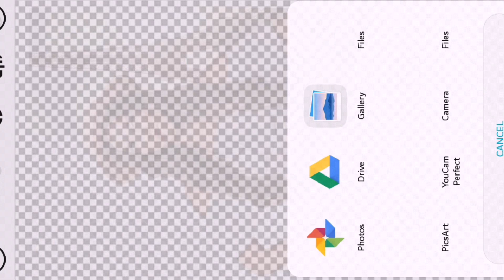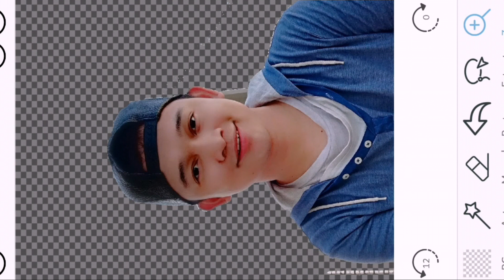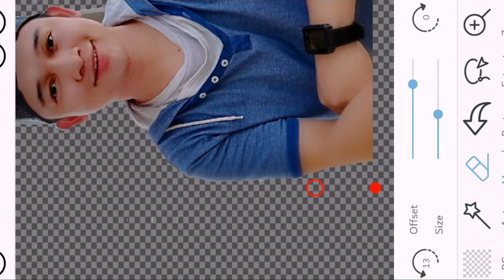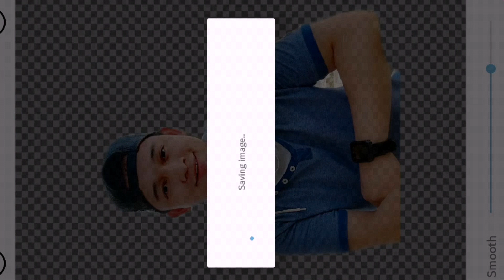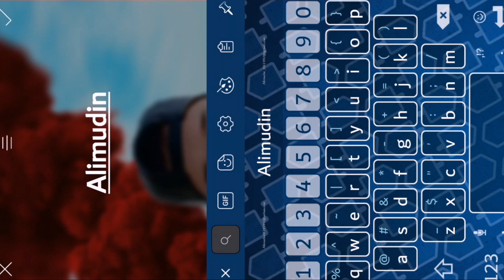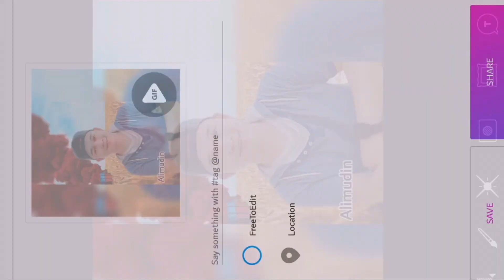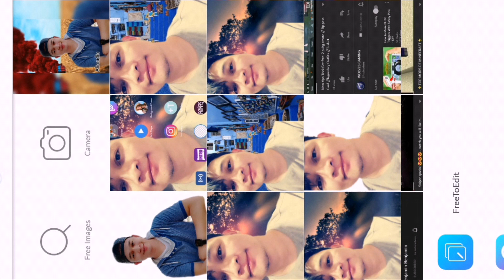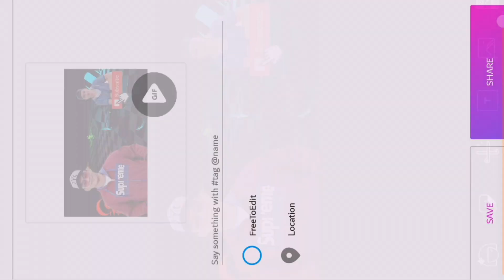PAANO MAG EDIT NG PHOTO BACKROUND?